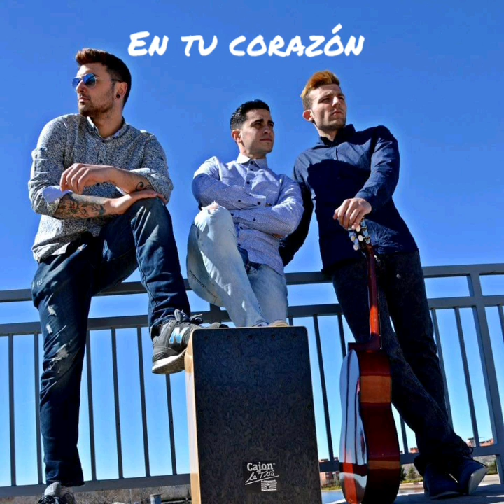EN TU CORAZÓN//Cancion Original//-Cerrado Por Vacaciones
¡Hola Vacacioneros! Somos el grupo Cerrado Por Vacaciones Queríamos daros las gracias por todo vuestro apoyo, por ver nuestros videos y comentar, porque gracias a vosotros poco a poco y paso a paso estamos haciendo nuestro sueño realidad
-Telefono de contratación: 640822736